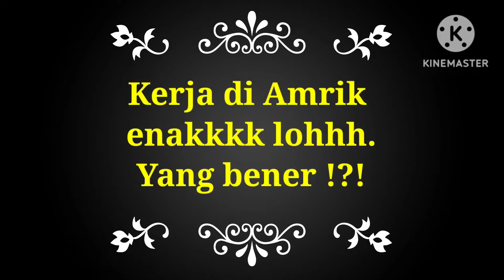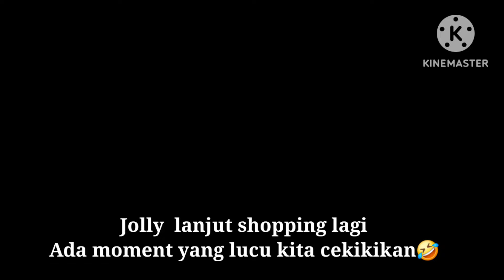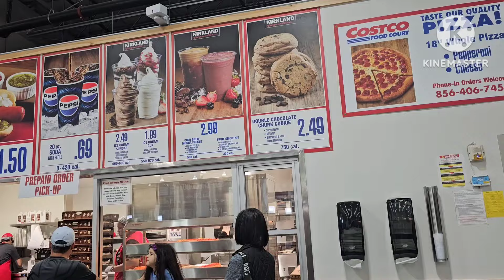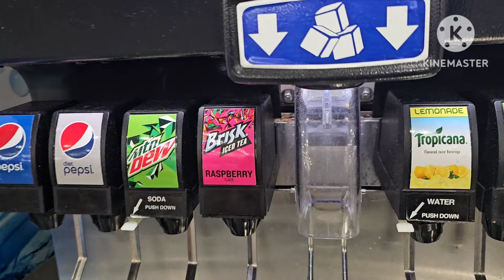Kerja Di Amerika Memang Enak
"Bergabunglah dengan saya dan mantan rekan kerja saya saat kami berbagi percakapan yang mentah dan jujur ​​tentang tantangan yang kami hadapi saat bekerja di AS. Dari perjuangan mencari pekerjaan hingga kenyataan pahit di tempat kerja, kami tidak akan menahan diri. Jika Anda seorang imigran atau  seorang profesional yang mencari pembicaraan nyata tentang suka dan duka bekerja di Amerika, podcast ini cocok untuk Anda. Dengarkan dan beri tahu kami pengalaman Anda di komentar di bawah!"

kehidupan imigran di as
pengalaman imigran di as
asian di as
hidup di as
bekerja di as
cerita imigran